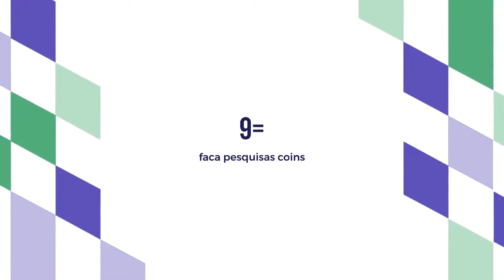estrategia neobux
site
indexclix
1= crie conta no neobux

receber pagamentos
payeer
prova de pagemtos
0,18 na payeer